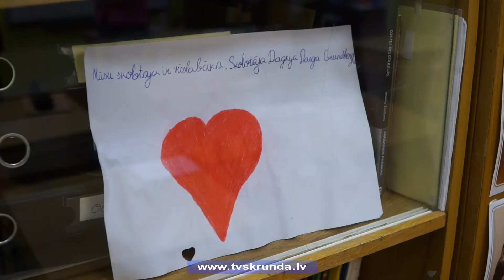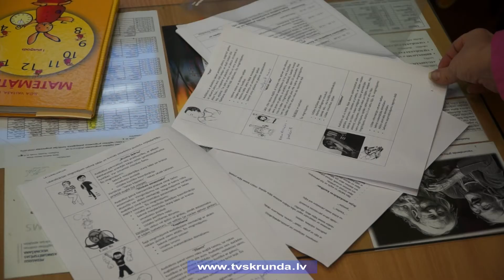Mācību stundās aicina izmantot dinamiskās pauzes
Lai mazinātu bērnu mazkustīguma izraisītās problēmas, uzlabotu bērnu stāju un attīstītu smadzeņu darbību, šobrīd daudz tiek runāts par dinamisko paužu nepieciešamību. To var izmantot jebkurā mācību stundā, turklāt vislabāk sākt jau pirmsskolas posmā. Šobrīd Latvijas Sporta pedagoģijas akadēmija visā Latvijā rīko seminārus un iepazīstina pedagogus, kā lietderīgāk organizēt dinamiskās pauzes.  Nupat viens no tiem aizvadīts Kuldīgā, uz kuru pulcējās skolotāji no Kurzemes.